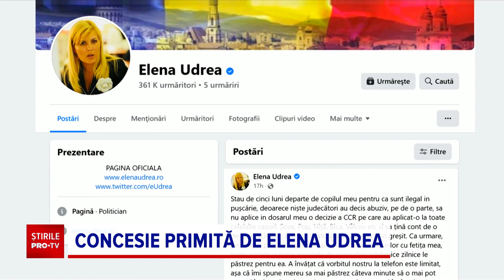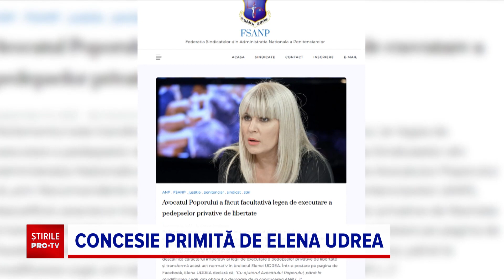Elena Udrea a cerut să își vadă fetița fără geam de siguranță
Deținutele din închisorile românești își vor putea strânge în brațe copiii și în spatele gratiilor! Asta a decis Administrația Penitenciarelor după ce Elena Udrea a cerut să își vadă fetița fără să mai fie despărțite de un geam de siguranță.